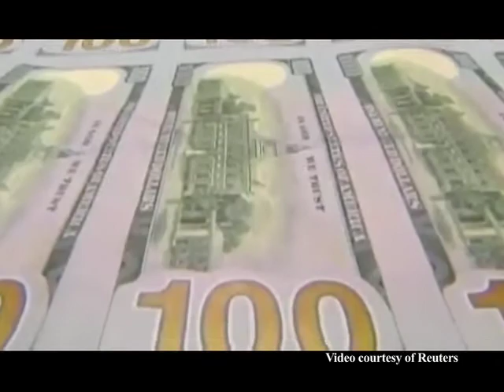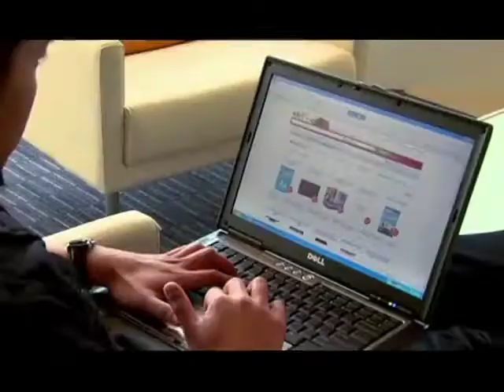BTHTD December 01, 2011 - Part1